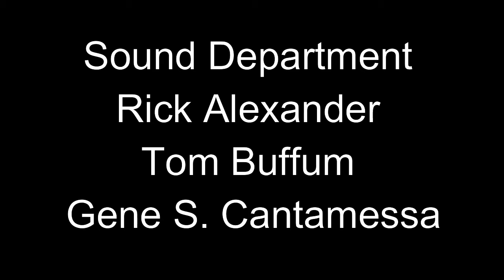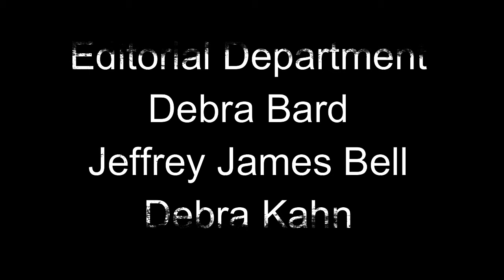Twins 1998 Movie | Arnold Schwarzenegger, Danny DeVito, Kelly Preston | Twins Movie Full FactsReview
Twins (rendered in its title sequence logo as TWiiNS) is a 1988 American buddy comedy film produced and directed by Ivan Reitman. The film is about unlikely fraternal twin brothers (Arnold Schwarzenegger and Danny DeVito) who were separated at birth.